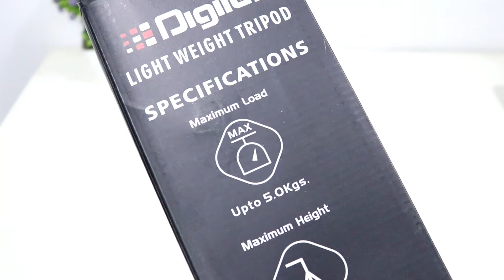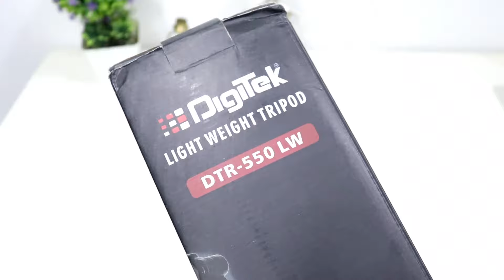Digitek DTR 550LW Tripod is Best for Beginner at Rs. 1530, My new Tripod😊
Digitek DTR 550LW Tripod

Some Gadgets that i used :-

*Canon 200D (Single Lens)
(Dual Lens)

*Simpex 333 Tripod

*Zebronics Transformer Keyboard and Mouse Combo

*Motorola Pulse Max Headphone

*Photron P10

*Rnaux Smart Phone Perfumed ANTIBACTERIAL SANITIZER Gel Kit

*Pocket Size World Time Travel Alarm Clock

*Portronics POR 872 Magnetic Mobile Stand (Silver)

*6 in 1 Multi-function Pen

*Shag Electronic Door Lock Alarm Pad Lock

**Best Smartphones**

* Redmi Note 7 Pro

* Redmi Note 7(4GB + 64GB)

Redmi Note 7(3GB + 32GB)

* Redmi 6 Pro(4GB + 64GB)

Redmi 6 Pro(3GB + 32GB)

* Samsung Galaxy M30(4GB + 64GB)
(6GB + 128GB)

* Samsung Galaxy M20(4GB + 64GB)
(3GB + 32GB)

* Samsung Galaxy M10(3GB + 32GB)
(2GB + 16GB)

*Samsung Galaxy A50(4GB + 64GB)

* Samsung Galaxy A30(4GB + 64GB)

* Samsung Galaxy A10(2GB + 32GB)

* Vivo V15 Pro(6GB + 128GB)

* Redmi Go(1GB + 8GB)

* Samsung Galaxy S10+(8GB + 128GB)

* Samsung Galaxy S10+(8GB + 512GB)

* Samsung Galaxy S10e(6GB + 128GB)

* Realme 3(4GB + 64GB)
(3GB + 32GB)

* Realme U1(4GB + 64GB)

(3GB + 32GB)